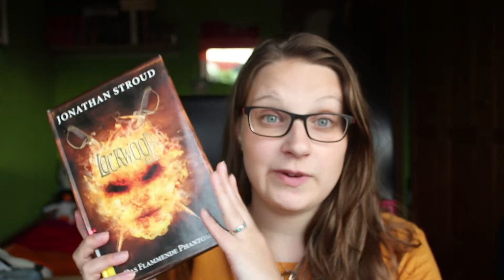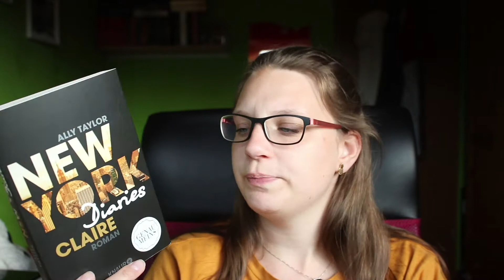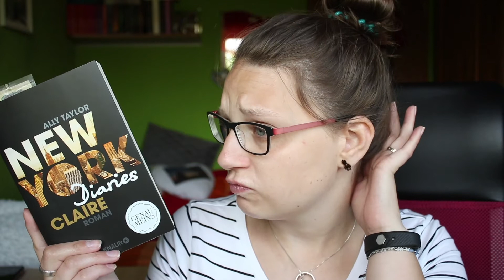WEEKLY READING #73 | Einige Bücher beendet & WM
Keine spannende Woche, trotzdem mit viel Geschwätz. Rundum Bücher und die Weltmeisterschaft.

*Auf ewig dein - Eva Völler
*Lockwood & CO.: Das flammende Phantom - Jonathan Stroud
*New York Diaries: Claire - Ally Taylor

TAUSCHTICKET: Piichen